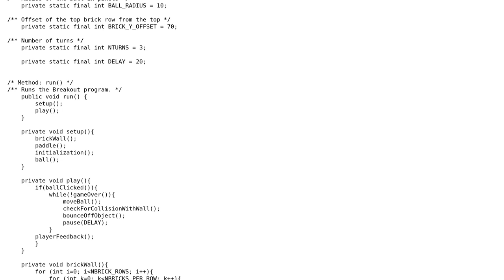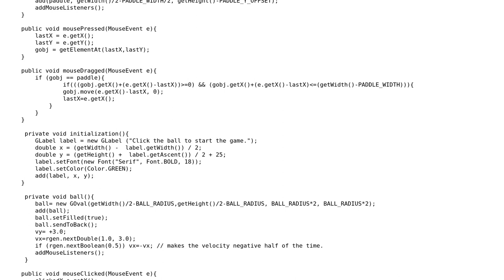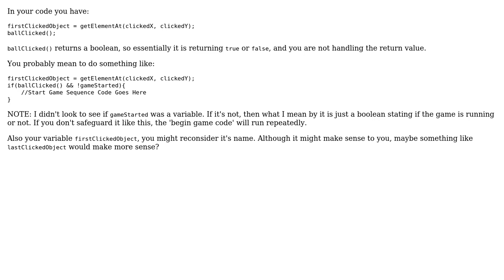Breakout Game - clicking the ball in order to start the game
With thanks & praise to God, and with thanks to the many people who have made this project possible! You are responsible for your own actions.